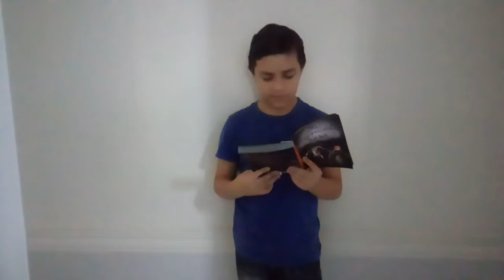MONSTRANDO O MEU 📘 EM COMEMORAÇÃO O DIA MIDIAL DO 📘